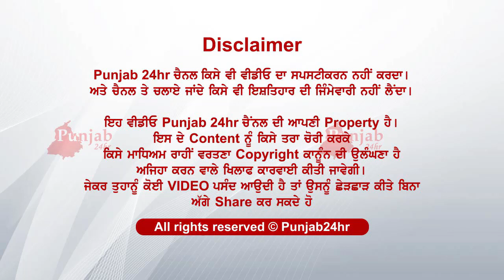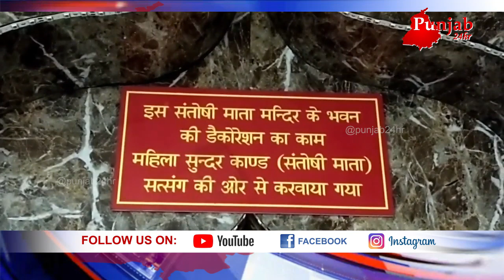ਮੰਦਿਰਾਂ ਚ ਵੀ ਲੱਗਾ ਹੋਣ ਦੇਖੋ ਕੀ....